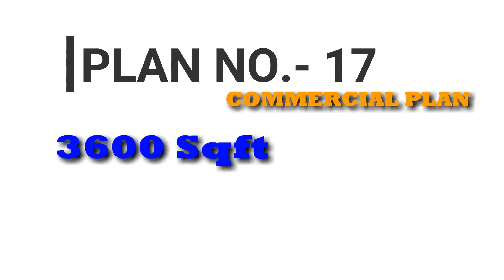Commercial Flat plan fo rent ||3 bhk flats | house design |home plan| 3600 sqft house plan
home design,
house design,
house plans,
home plans,
small house design,
home interior,
Hello friends I am Er Samar Singh { AM & Chartered Engineer of IEI }
Also provide better  Construction in [ Basti , khalilabad, Lucknow { utter Pradesh }